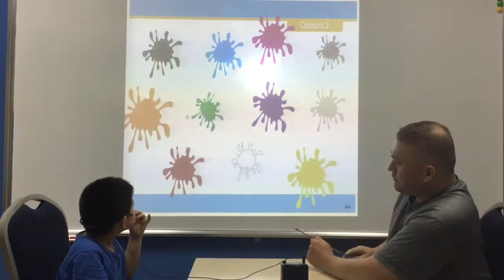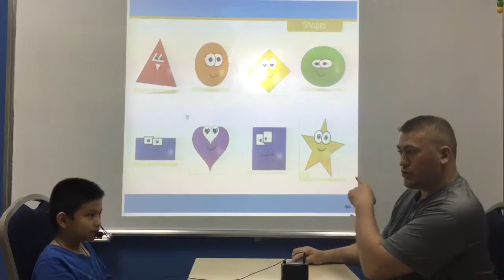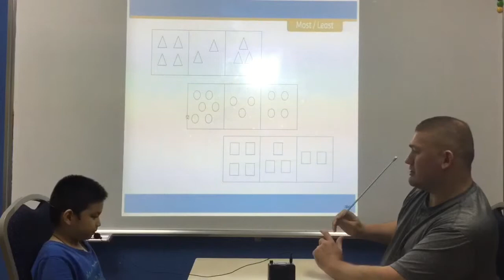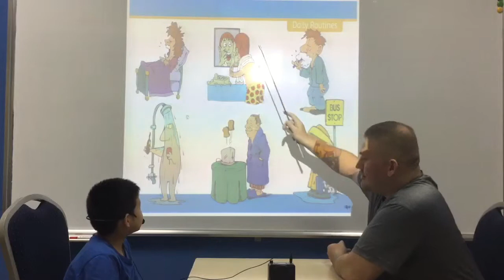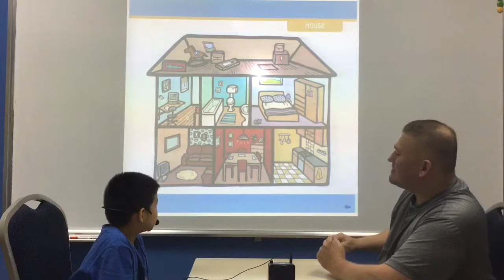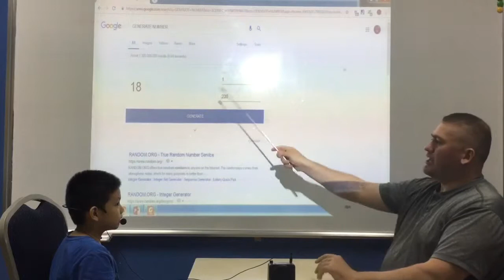CEC Ngoc Khanh_KG2 K29_Video test 3_Manh Quang